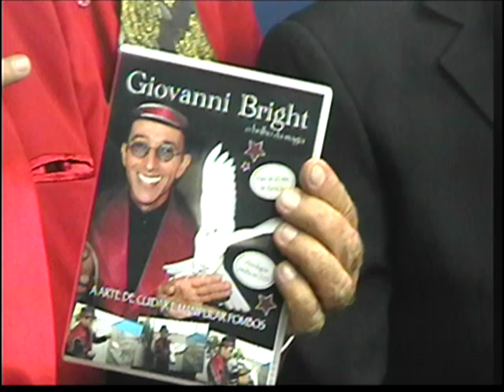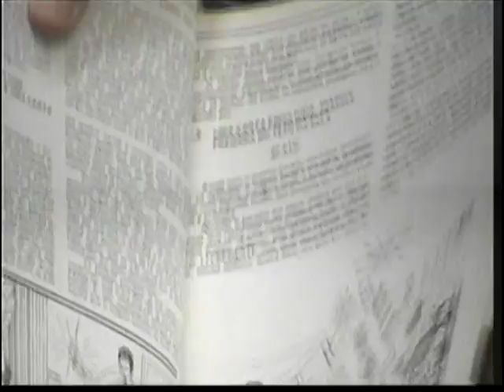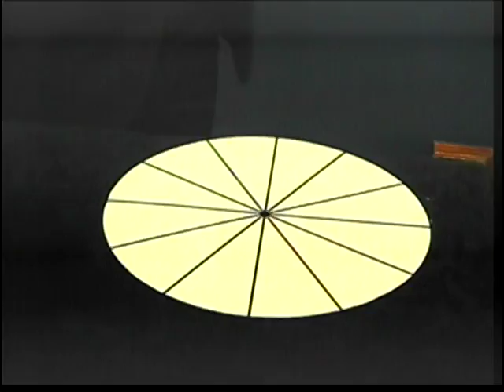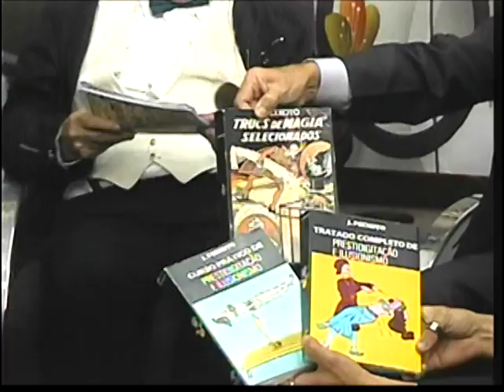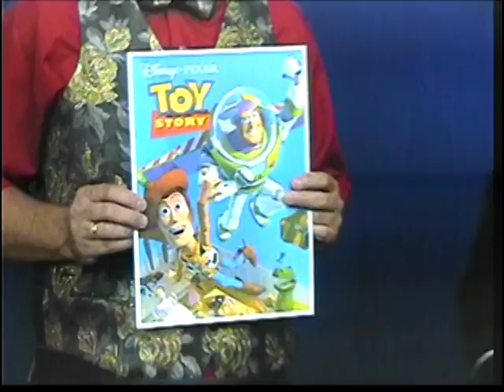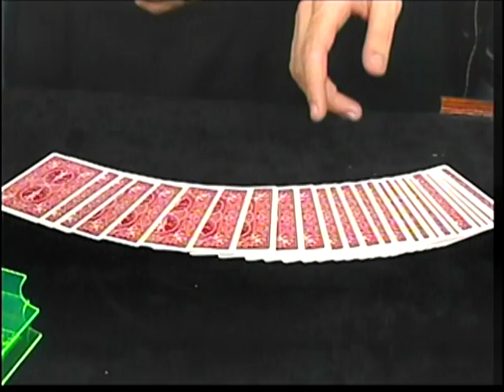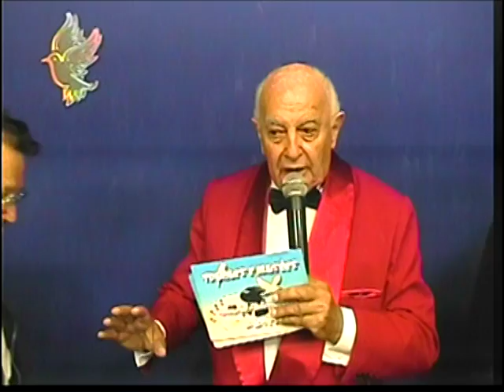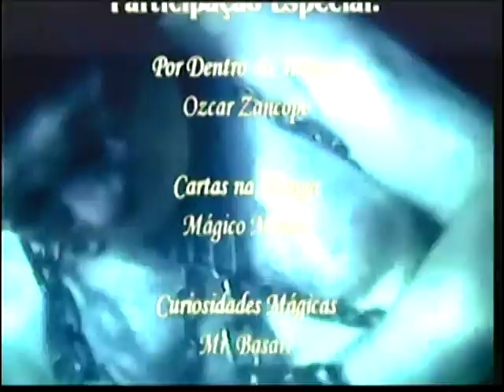PROGRAMA TRUQUES E ILUSÕES 31012017 ESPECIAL DIA DO MÁGICO TV CINEC